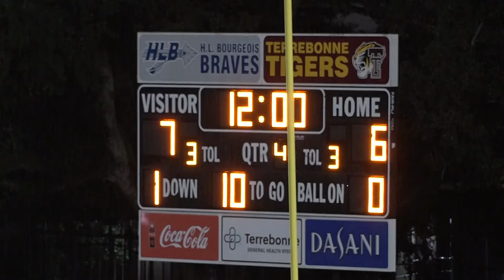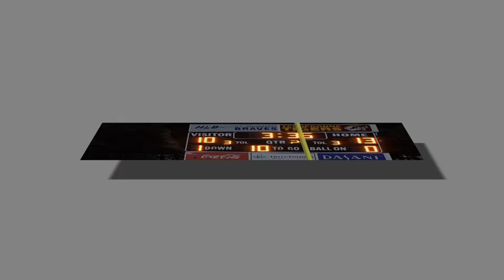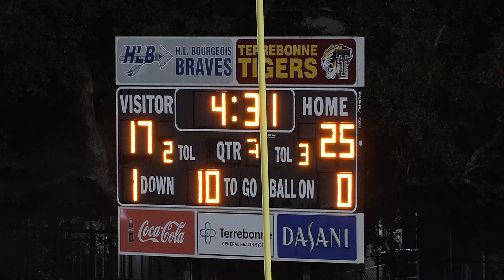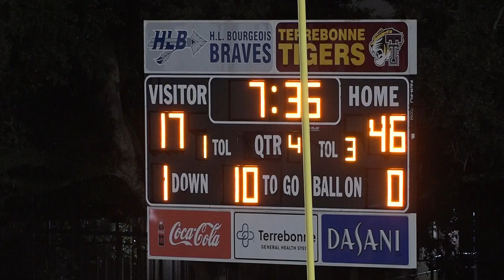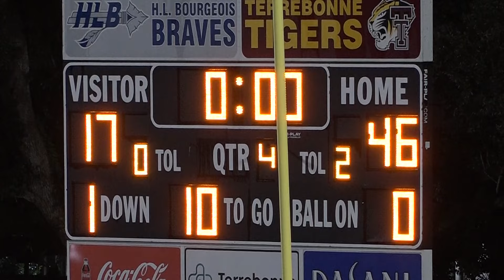Bayou Time Sports 11/1: Terrebonne vs. Thibodaux Football Highlights